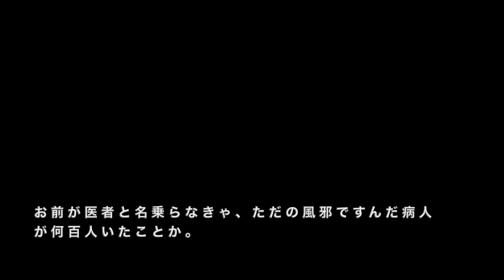ドクターヒルルクの名言30選 ワンピース「チョッパーに医術を教えてやってほしい！あいつは医者になりてェんだ！」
ドクターヒルルクの名言とドラマセリフをまとめました。

【ドクターヒルルクの名言ピックアップ】
・やめておけ。お前らにゃあおれは殺せねェよ
・まったく！いい人生だった！
・つまりこの世に治せねェ病気なんてねェのさ!! おれのことを誰がどう言おうとも、おれはこの国を医者として救ってみせる!! だから全ての病気におれはこの『ドクロ』をかかげたのだ!!
・チョッパーに医術を教えてやってほしい!!! あいつは医者になりてェんだ!!!
・チョッパー ”おとり作戦”だ！！！ お大事に！！！